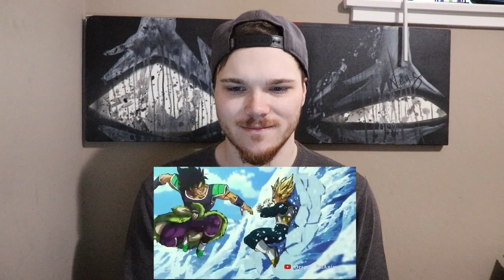Vegeta VS Broly REACTION Part 1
So awesome to see Vegeta and Broly go at it. Can expect part 2 shortly.

Clip owner Toei Animation (Japan)